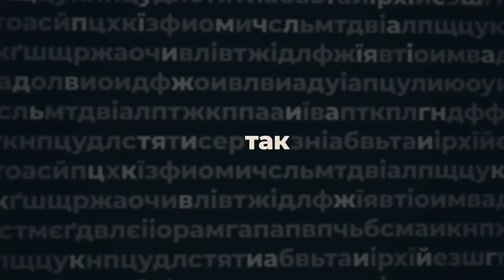Євгенія Шустер - про вибух газу, постраждалих та дії влади | ПО СУТІ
«Є два ключових слова: вибух газу. Все інше мають сказати слідчі. Я дуже сподіваюся, як чиновниця і як журналіст, що ніхто  не схибить по совісті  й пам’ятатиме про честь свого мундиру».

- про скрегіт битого скла й людський розпач;
- чи підлягає відновленню будинок і коли мешканці зможуть повернутися у свої оселі;
- де живуть люди зі зруйнованих квартир і хто оплатив лікування постраждалих;

Євгенія Шустер, помічниця міського голови Кропивницького, в авторській програмі Анастасії Мусатенко «По суті».